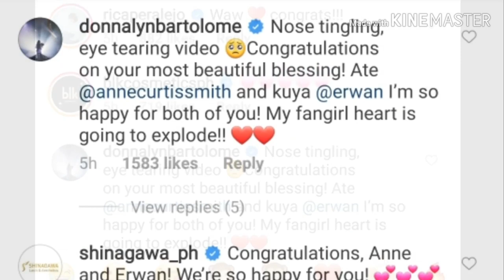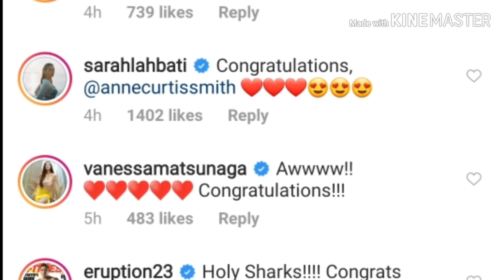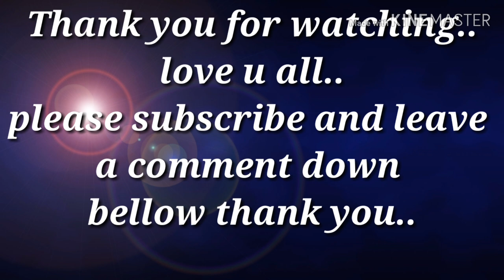Ann Curtis Smith is Pregnant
Ann Curtis Smith Confirmed that she is..

Ann @ 34 yeara old  is expecting her first ever child with husband Erwan Heussaff.

The couple share the news on Sunday through a video showing Ann Curtis baby bump.

Wow! She is on her 5th month of pregnancy and shw is expecting to give birth around March 2020.

Erwan her husband is also excited to be a daddy of thw child.